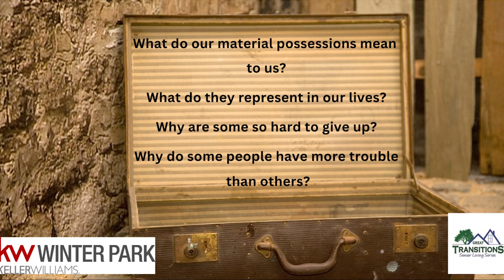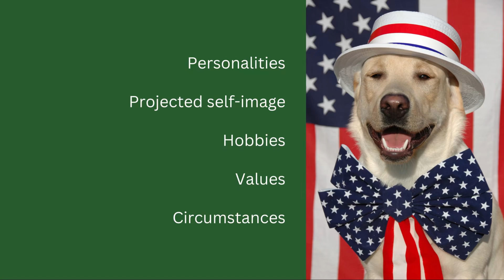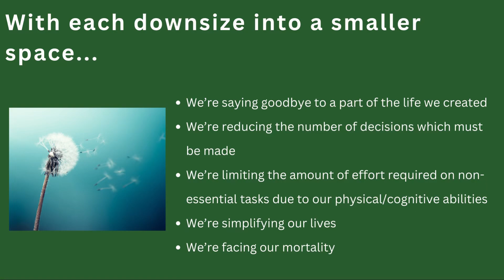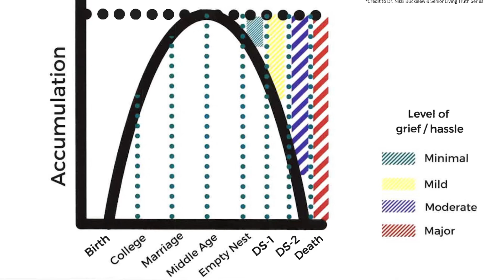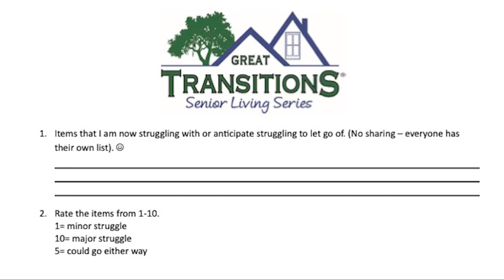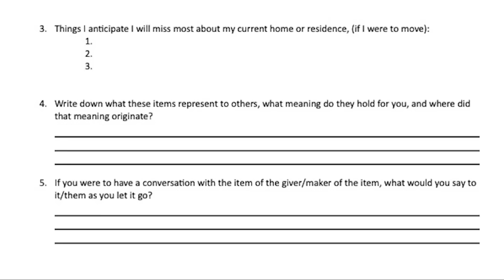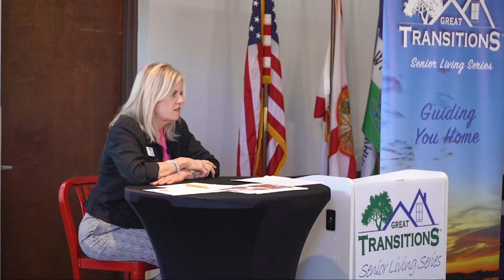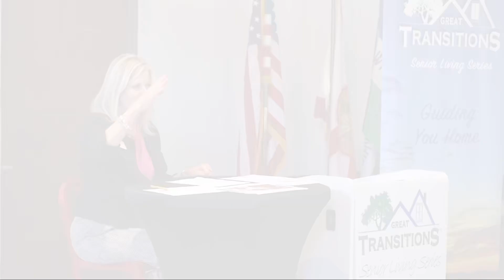Tackling the Topic… The Practical & Emotional Aspects of Letting Go of House & Home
Welcome to the 3rd seminar in our "Heart, Mind & Emotions" Series. Please join us as we learn about the emotions we may experience with downsizing and late-in-life moves.